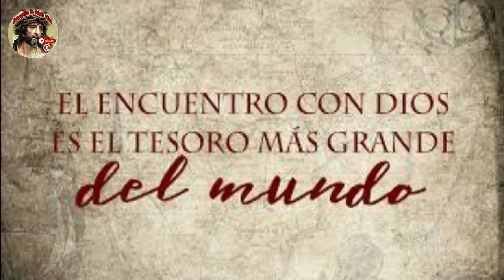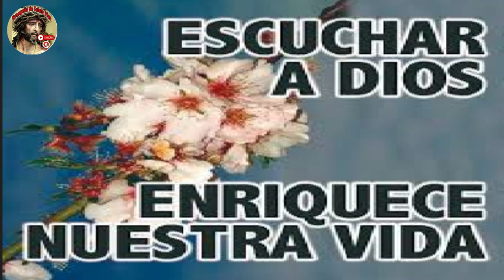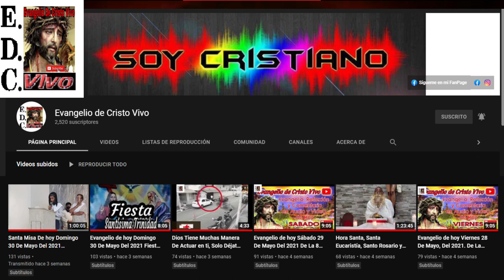Evangelio De hoy jueves 09 De marzo Del #2023 De La 2ª semana De cuaresma